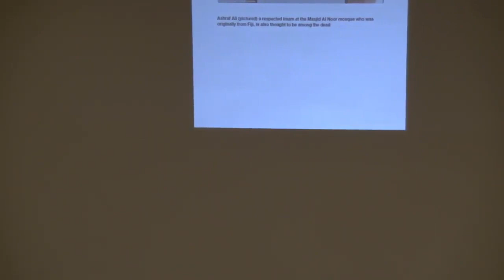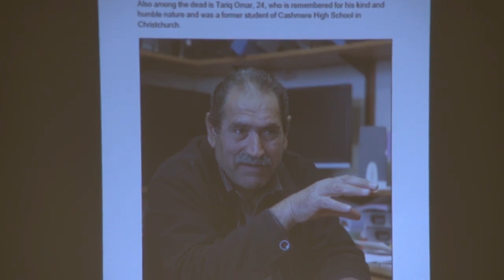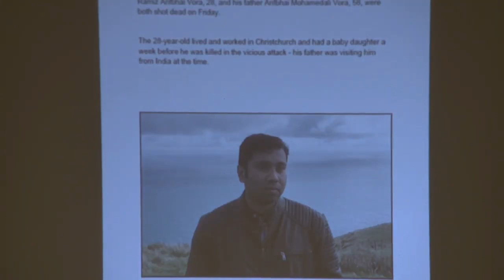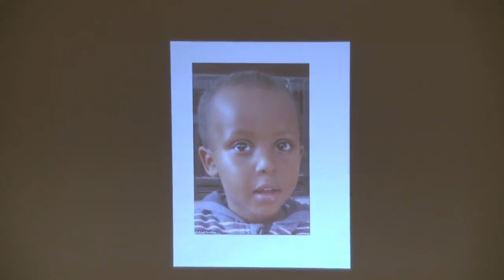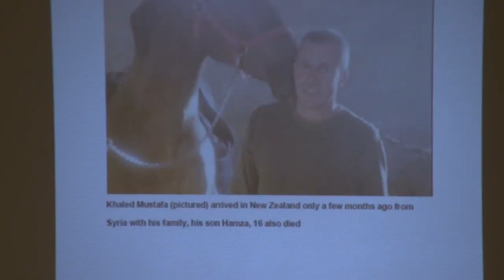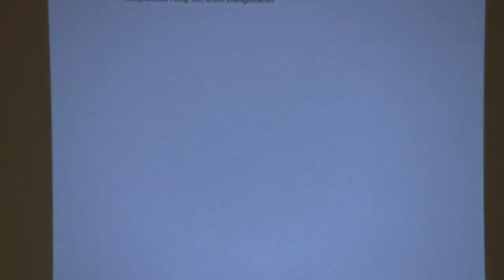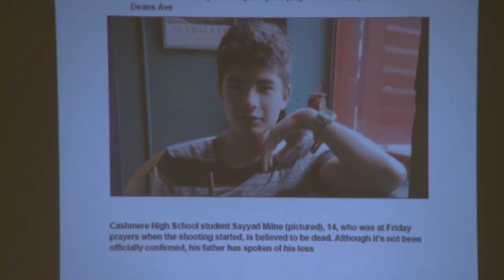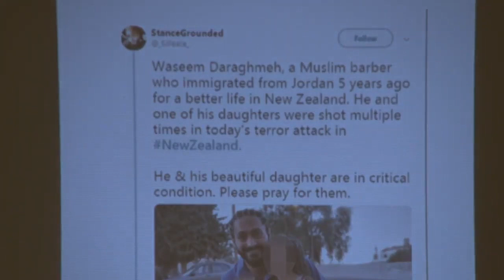A Poem in Honor of Christchurch Mosque Attack Victims | Eman Tai Ahmad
Eman Tai Ahmad reads a poem in honor of the victims of the New Zealand terrorist attack. She also lists the shooting victims.

Sister Eman spoke at the MCC East Bay on Sunday, March 17, 2019 during a vigil called "United in Grief: Remembering Victims of the New Zealand Attacks."

Sign up for the MCC's interfaith and outreach event updates

A poem in honor of the victims of the New Zealand terrorist attack
By Eman Tai Ahmad

Hearing the stories of people we’ve lost
Sends me spinning
Spinning golden threads of memories
Laced with tears
Tempered with fears
Searching for meaning in their post-truth tombs
Wading through the sands of time with a comb

It’s the almost excessive access to the horror
That oppresses my dome
My domain of private soul space
Where every person in the human race
has their rights and their place
At a table of inalienable grace
Served up not false nobility
But by Divine soliloquy

So
It can’t just be me
I can’t be only one who senses
Who sees
Hears, feels my heart peel
like an onion so strong
It burns through the smoke
of this terrible yoke
Of hate and bigotry
Of political idolatry

Home of brave… land of the free
We lost our way far at sea
I mean when you’ve got more Black men in lockup
Than the entire South African roundup
And more souls livin in the City streets
Than the entire Mendocino county beat
But all we ever hear in the news are
The crews from right who think their might
Makes them right when all they are
are four ways of wrong
Singing an old song

of oppression and privilege
Of dashed dreams
And dribblage

They turn us all into terrorists
with a flick of the wrist
We end up on no-fly lists
Or bunch of undocumented criminals immigrants
All without a second thought
And not for naught
They raise their red and orange alerts to
Steadily assert their sense of reality
And readily pervert our sense of morality
Then all this can mean is nightmares
have supplanted our dreams
And laughter been supplanted by screams
As shots ring in our churches,
synagogues and mosques
We must all understand the costs

And I all keep thinking is
what can I do?
What choice can I make?
What chances am I willing to take?
Will I fear to be me?
Will I fear to speak truth in poetry
or will I walk with dignity

So echoing the call of our creed
I say serve human needs
serve another with compassion
Whether or not its out of fashion
remember
The unknown soldier’s worthy of remembrance
Precisely because no one knows his name
His cause is his moniker and his end game
Would he have fought less valiantly
Would he have thought it’s gotta be all about me
Or did he give his life to see
The best there is in Lady Liberty

We must all be the heroes we’re destined to be
In our everyday choices
With our average voices
We must call out for what’s right
And shun the wrong
So that in these darkest nights
Through this crucible of pain and fright
We can find the strength to stay our path
And reach for Light

Forty-four people were killed at the Al Noor Mosque and seven at the Linwood Islamic Centre; almost all were male, and their ages ranged from three to 77 years old. Thirty-five others were injured at the Al Noor Mosque and five at Linwood.

Who were the victims?

- Mucaad Ibrahim, 3
- Naeem Rashid, 51
- Talha Naeem, 21
- Haji Daoud Nabi, 71
- Muhammad Abdus Samad, 66
- Husna Ahmed, 45
- Khalid Mustafa, 44
- Hamza Mustafa, 16
- Junaid Ismail, 36
- Mohsen Al Harbi, 63
- Areeb Ahmed, 26
- Lilik Abdul Hamid, 58

- Muhammad Ata Elayyan, 33
- Jahandad Ali, 34
- Haroon Mahmood, 40
- Amjad Hamid, 57
- Osama Adnan Abukwaik, 37
- Muhammad Suhail Shahid, 36
- Abdelfattah Qassem, 60
- Ali Mah’d Abdullah Elmadani, 66
- Kamel Mohd Kamal Kamel Darwish, 38
- Maheboob Khokhar, 65
- Arif Mohamedali Vohra, 58
- Ramiz Arif Bhai Vora, 28
- Ansi Alibava, 23
- Ozair Kadir, 25
- Mounir Guirgis Soliman, 68
- Ahmed Gamal Eldin Mohamed Abdel Ghany, 68
- Ashraf el-Moursy Ragheb, 54
- Ashraf al-Masri, 54
- Matiullah Safi, 55
- Muhammad Zeshan Raza, 39
- Ghulam Hussain, 67
- Karam Bibi, 64
- Muse Awale, 77
- Abdukadir Elmi, 66
- Hussein al-Umari, 35
- Mohammed Imran Khan, 47